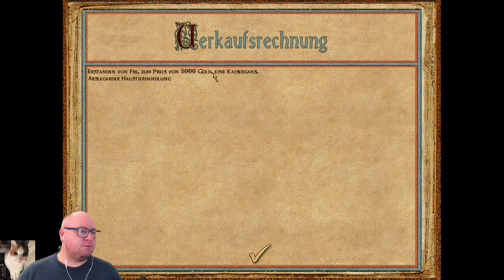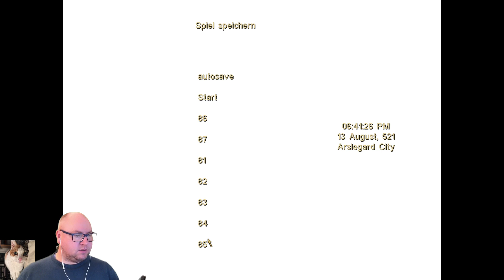Let's play Might and Magic IX #55